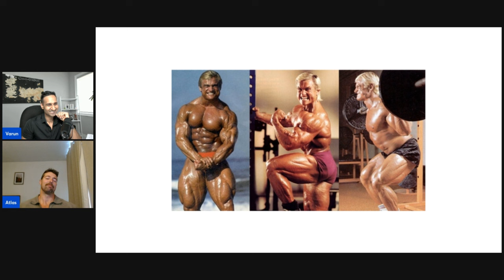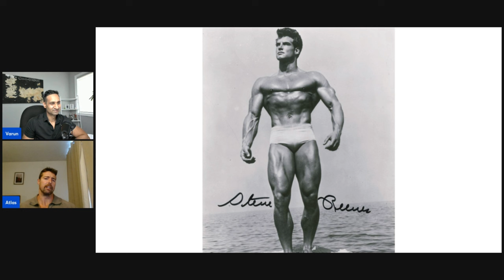This is EXACTLY How Old School Bodybuilders Built Mass | Atlaspowershrugged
Had a ton of fun with my chat with @atlaspowershrugged . We talked about everything for fitness, to research to his Mount Rushmore of old school lifts.

0:00 - Misconceptions about trap training
14:24 - Benefits of staying natural in bodybuilding
20:27 - Interpretation of various famous quotes
25:22 - Discussing the importance of a diverse toolbox for advanced lifters
28:05 - Transitioning from intermediate to advanced lifting
32:26 - Old school lifts and their importance today
45:26 - The importance of statistical integrity in research studies
57:14 - Selecting workouts with famous bodybuilders